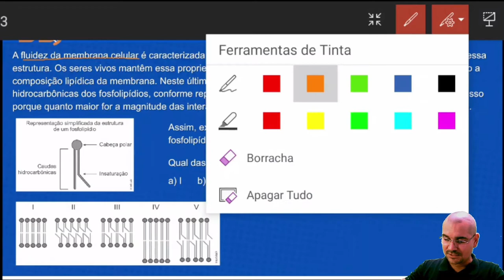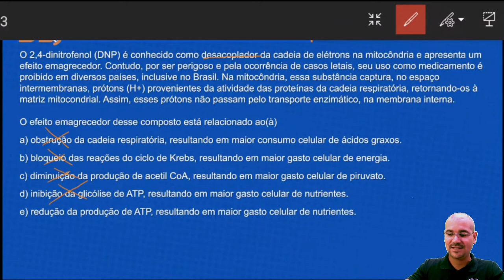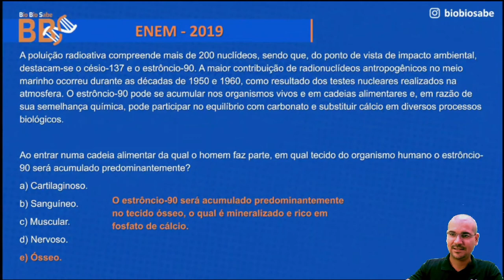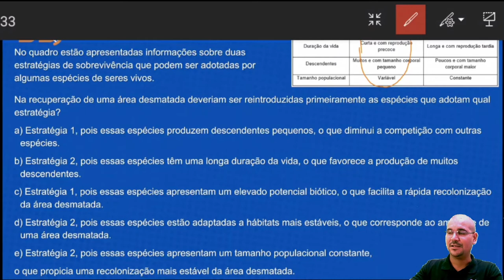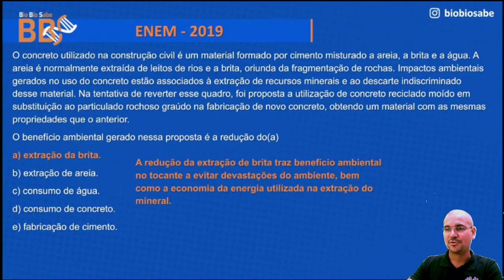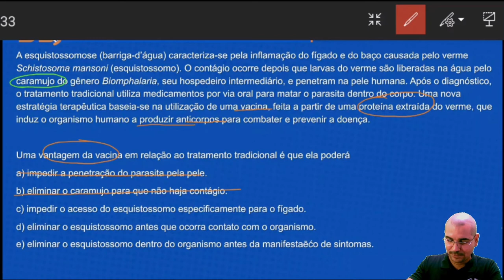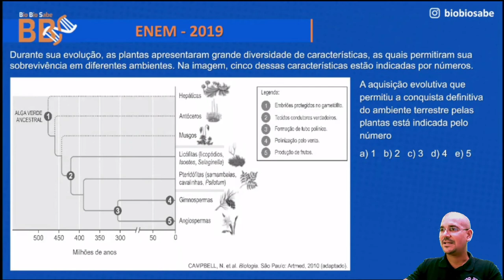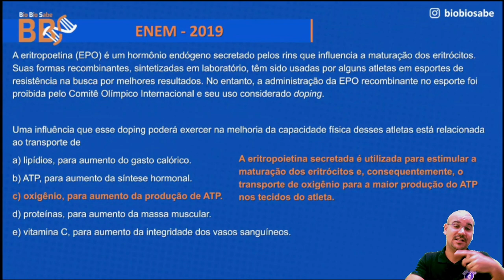Resolução questões ENEM 2019